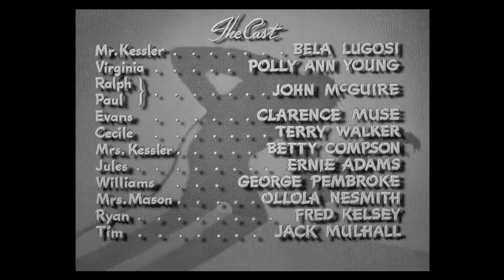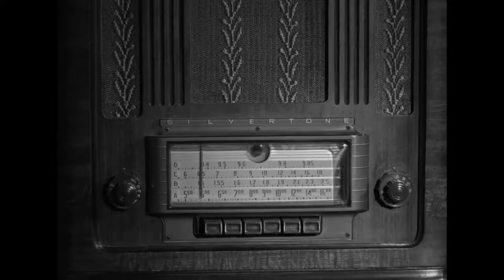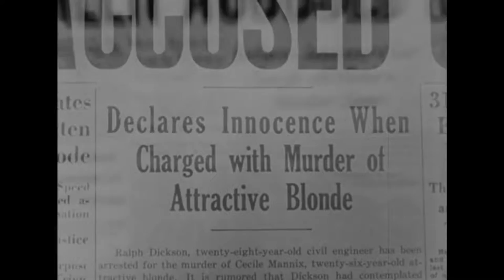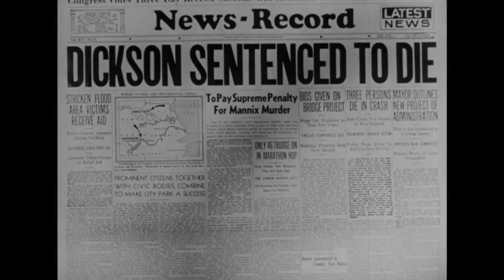Invisible Ghost - 1941 Classic Movie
Invisible Ghost is a 1941 American horror film directed by Joseph H. Lewis, produced by Sam Katzman and starring Bela Lugosi. It was the first of the nine features interpreted by Lugosi at Monogram Pictures.